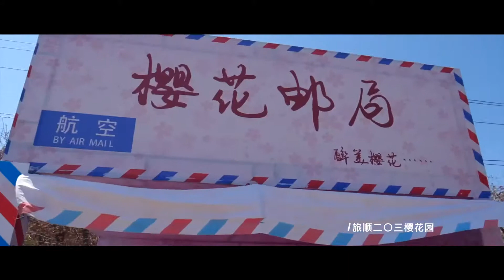辽宁旅顺口：我和我的祖国「快闪」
辽宁旅顺口我和我的祖国快闪